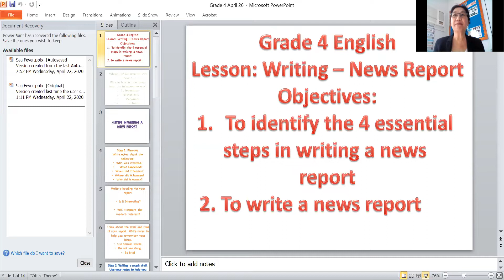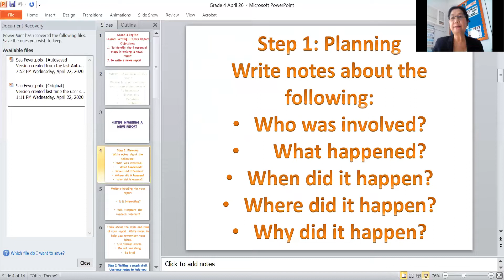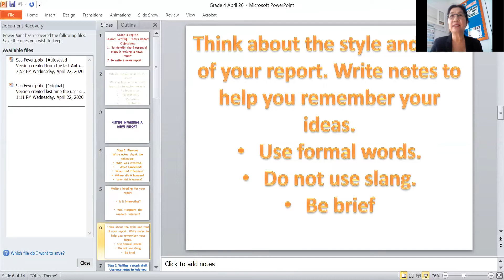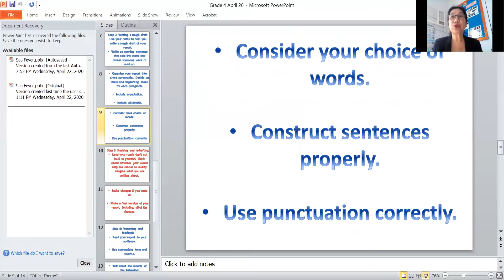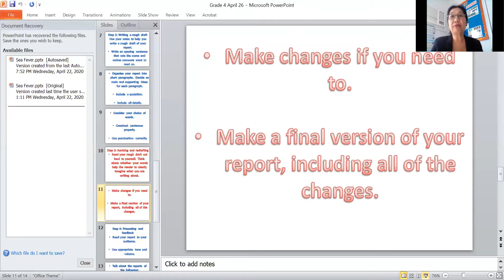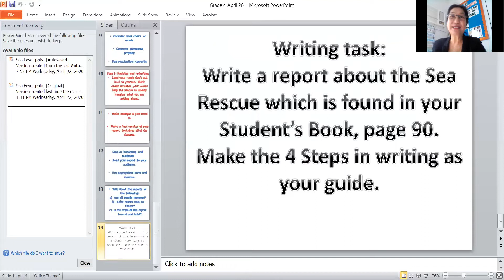Grade 4 English - Writing - by: Ms. Rowena